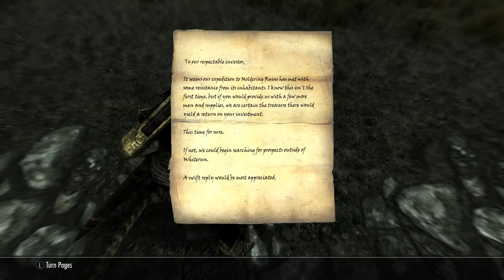Kazagh - Treasure Hunt: Moldering Ruins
Kazagh sees a courier get wrecked by a Sabrecat and finds a note on the body telling of treasure in Moldering Ruins a vampire hole, so he goes to track it down.